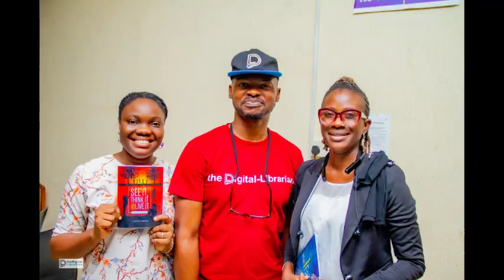Sylvester Ebhonu Empowering Librarians: Inspiring Stories from Dennis Osadebay University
Watch as fellow librarians share testimonies, expressing how Sylvester Ebhonu's (The Digital Librarian) inspiring session at Dennis Osadebay University Library has transformed their perspectives and ignited new found passion for their work.